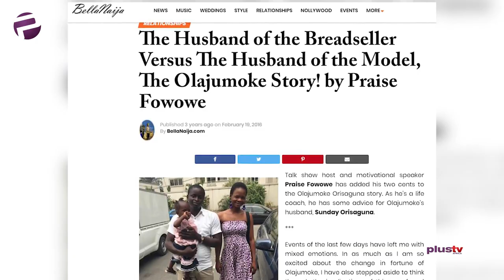MUST WATCH: What Happened to Olajumoke? (The Advocate Ep. 17 Teaser)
How could Olajumoke Orisaguna's success story turn sour? What lessons are there for philanthropists? Find out this and much more on this exciting episode of The Advocate.